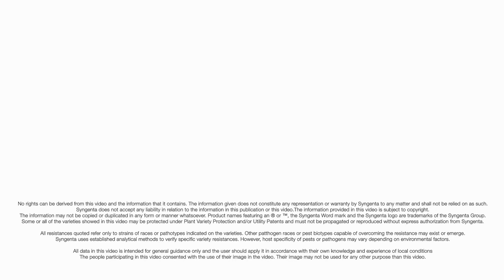Une solution plus rapide contre le TOBRFV : rencontre avec une cheffe de projet génétique